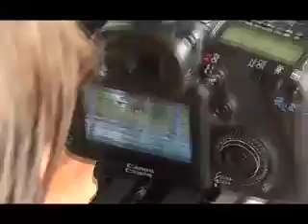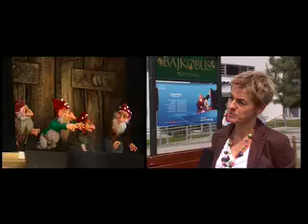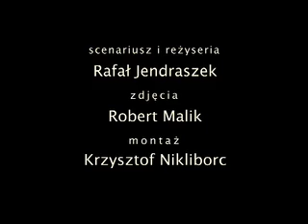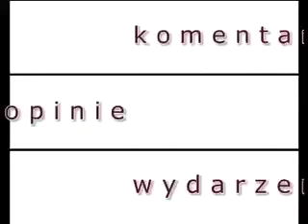Wrocławski Park Wodny - Aquapark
Wrocławski Park Wodny - Aquapark, Telewizja Dolnośląska TV4 TEDE